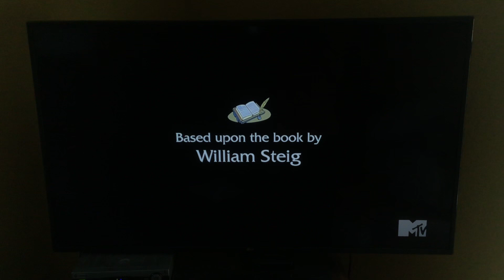Shrek 2 credits but they’re on MTV (NO COPYRIGHT INFRINGEMENT INTENDED)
Requested by Max Champion.